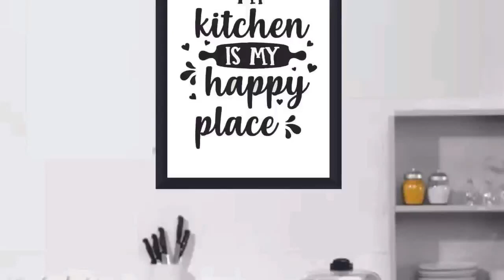KP-91 Wall Art Posters kitchen Funny Quotes "My Kitchen is My Happy place"